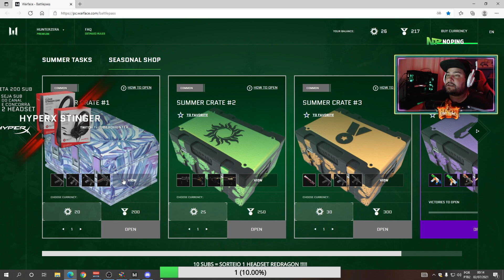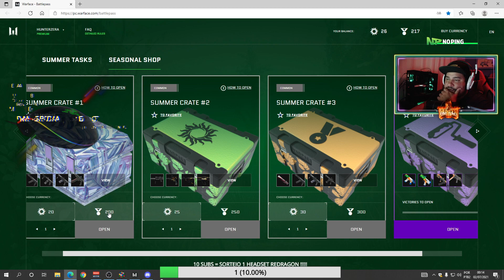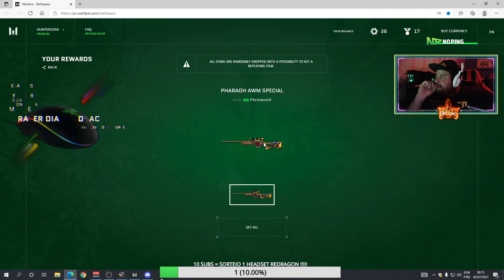PASSE DE BATALHA FREE !!!! AWM "PANTHEON" "SUMMER GAMES"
QUER JOGAR DE BOA ? SEM LAG ! PING TOP !!  CLICA NO LINK ! 7 DIAS GRATIS !

SETUP DO TIO !

                     PC GAMER :

Placa de Vídeo EVGA NVIDIA GeForce RTX 2080 Black Gaming 8GB, GDDR6 - 08G-P4-2081-KR
Processador Intel Core i7-7700K Kaby Lake 7a Geração, Cache 8MB 4.2GHz (4.5GHz Max Turbo), LGA 1151 Intel HD Graphics 630 BX80677I77700K

Memória Kingston HyperX FURY 16GB 2133Mhz DDR4 CL14 Black - HX421C14FB/16 Memória Kingston HyperX FURY 16GB 2133Mhz DDR4 CL14 Black - HX421C14FB/16

Placa-Mãe ASUS p/ Intel LGA 1151 ATX ROG STRIX B250F GAMING, DDR4

SSD Amd Radeon - 480gb- Sata Iii

Thermaltake Fonte De Alimentação 240-Pin 750 Fonte De Alimentação TPG-750M

Gabinete Nzxt S340 Razer Edition

Teclado Razer Blackwidow X Chroma Teclado Razer Blackwidow X Chroma

Mouse Gamer Razer Laser 5G Diamondback Chroma 16000dpi 7 botões

Mouse Gamer Razer Deathadder Essential Óptico 5 Botões 4G 6400dpi

Headset Razer ManO´War 7.1 Preto
Headset Razer Kraken Neon Green
Headset Gamer Razer Kraken 7.1 Chroma com Microfone

Microfone Razer Seirén Pro USB Digital Microfone Razer Seirén Pro USB Digital
Mousepad Razer Goliathus Large Speed Terra Grande

      PC STREAM  :
Placa de vídeo  Gigabyte Gtx 1080ti G1 Gaming 11Gb
 8 GB DE MEMÓRIA